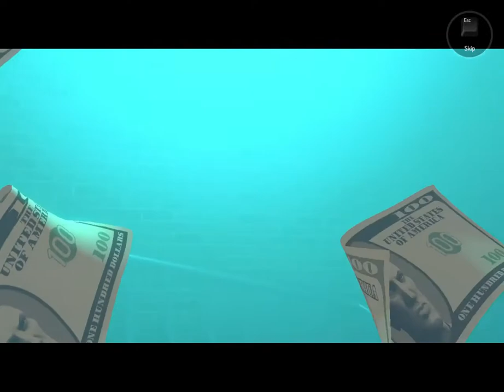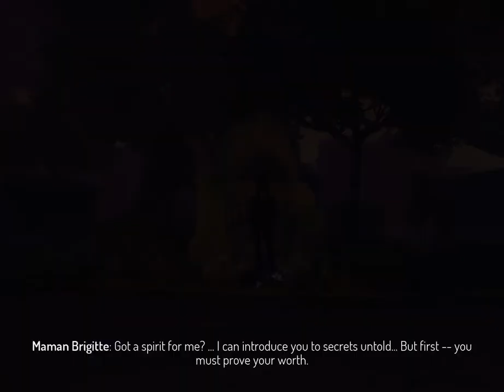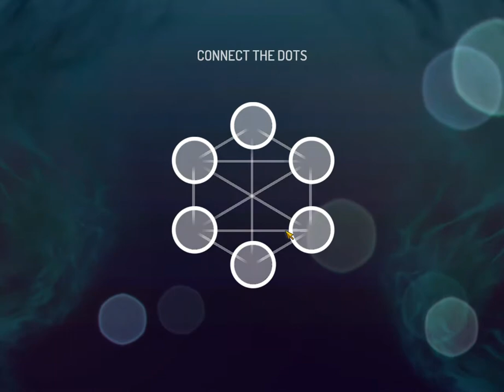Gangstar New Orleans Online Open World | Gameplay #1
Gangster New Orleans || Gameplay #1

About : Draciel GlagiaTor [DGZ] is a YouTube Channel, where you will find gaming videos in Hindi, I hope this video was Useful and you liked it, if you did press the thumbs up button.